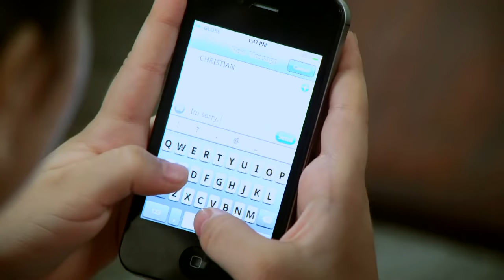My BFF: The sisters' mission | Full Episode 14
Rachel (Monica Louise Rey) and Chelsea (Jillian Ward) planned something to reconcile their parents (Janno Gibbs and Manilyn Reynes). Will their plan succeed?

Watch full episodes of ‘My BFF” on GMANetwork.com/fullepisodes 'My BFF' stars Mona Louise Rey, Jillian Ward, Manilyn Reynes, Janno Gibbs, Penn Medina, Irma Adlawan, Valerie Concepcion and Hiro Peralta.